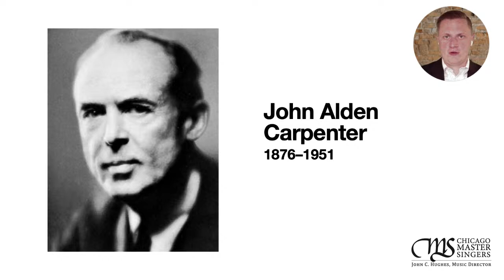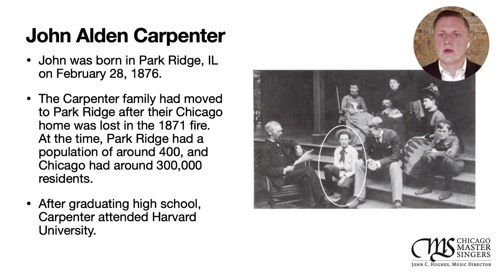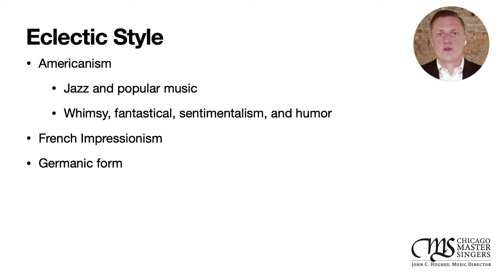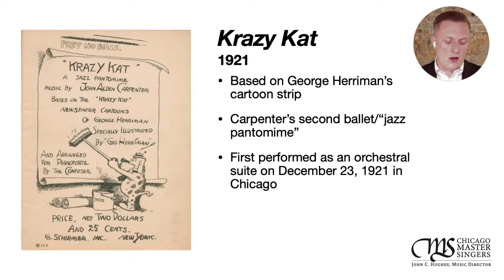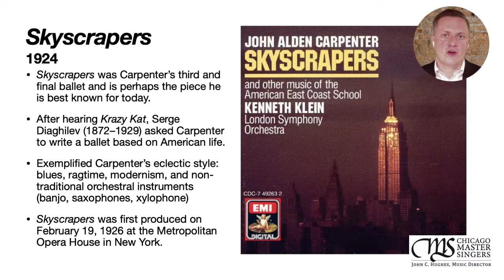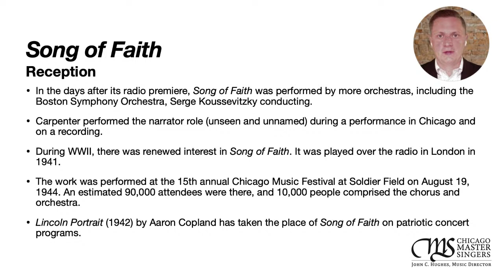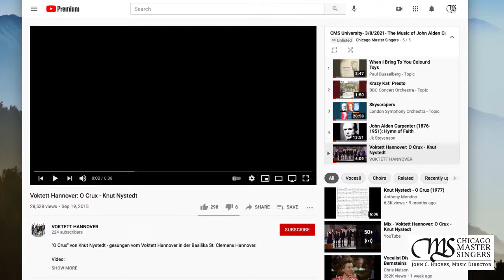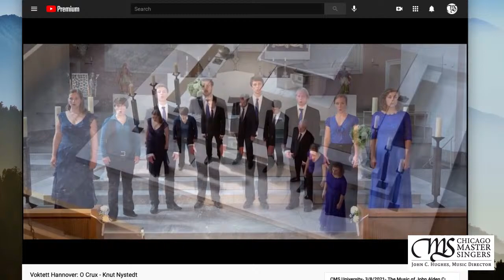The Music of John Alden Carpenter | Chicago Master Singers University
The Music of John Alden Carpenter

Permissions beyond the scope of this license may be available